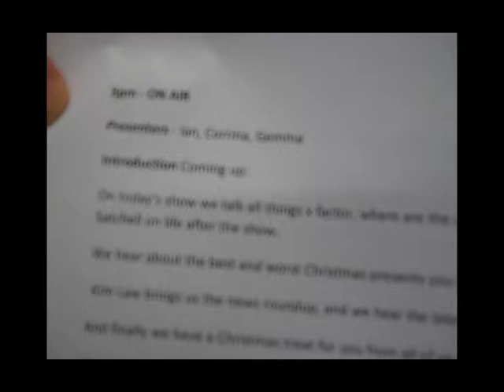BUZZ FM - Behind The Scenes!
A look behind the scenes of making Student Radio Show, BUZZ-FM